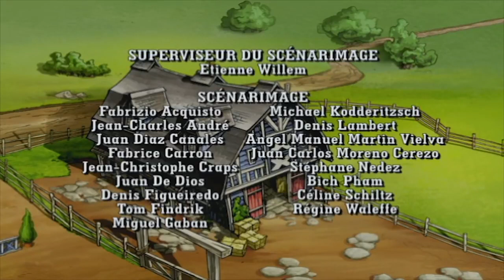Horseland en Francais | La verité | bande dessinée de cheval pour les enfants | HD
Chloé se vante d’avoir monté à plusieurs reprises une série d’obstacles très difficiles. On lui demande alors de représenter l’équipe lors de la prochaine compétition.

Sarah, Rosa, Marie, Chloé, Zoé et Petit Nuage sont des cavalières du ranch d'Horseland. Elles montent des chevaux magnifiques comme Scarlet, Chili, Pepper, Calypso, etc. C’est aussi l’endroit rêvé pour vivre de grandes aventures et des grandes amitiés.

Les couples maitres / chevaux sont :

Sarah / Scarlet
Rosa / Panache
Marie / Calypso
Cloé / Chilie
Zoé / Pepper
Basil / Apache
Fred / Tango
Les chevaux et les humain s'aiment beaucoup. Il y a aussi Scoop le chien, Lili le cochon et Carlotta la chatte. Chaque épisode a son aventure: un champion au centre, une princesse avec un cheval majestueux, un voyage à Paris, des chevaux malades, les cavaliers qui vainquent leurs peurs...